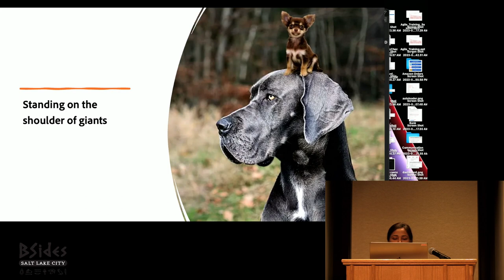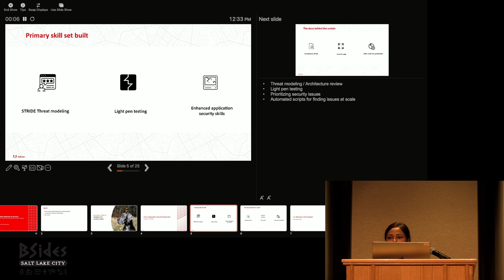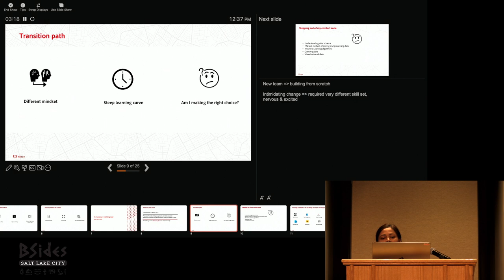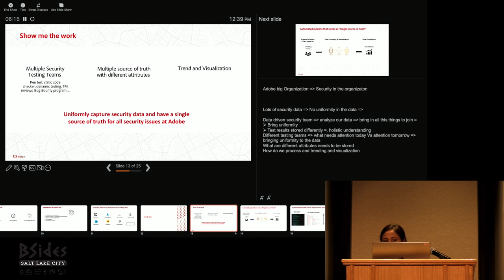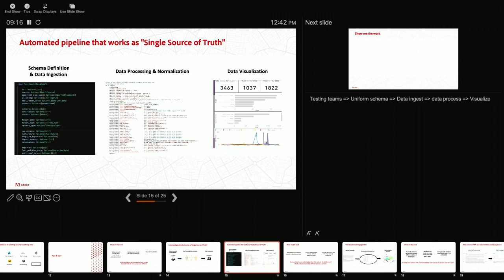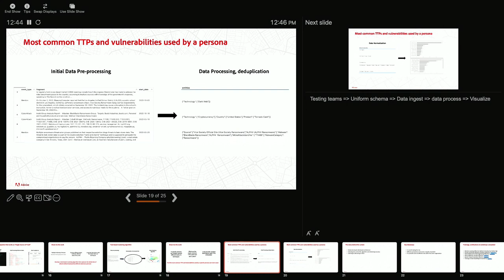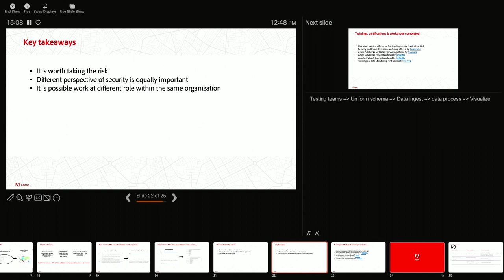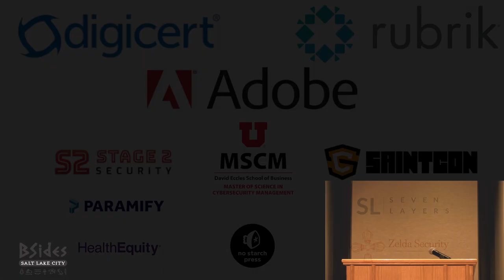BSidesSLC 2023 - A new approach to security - Chandrani Mukherjee